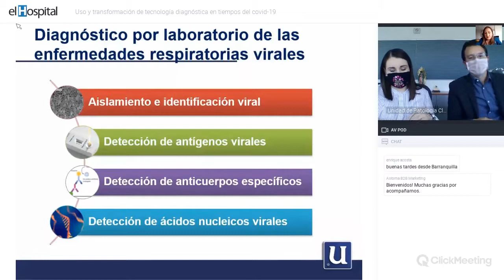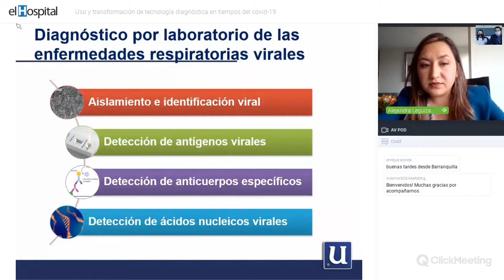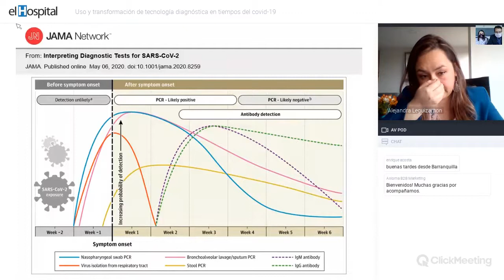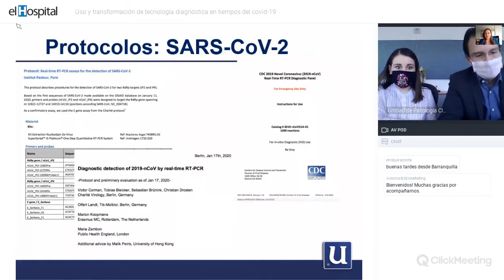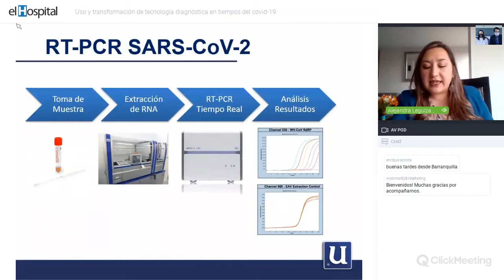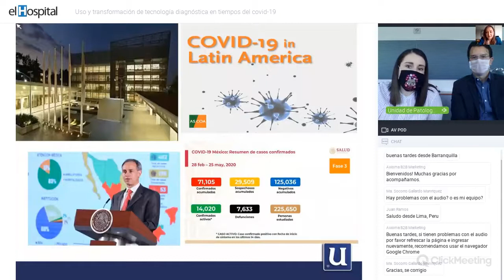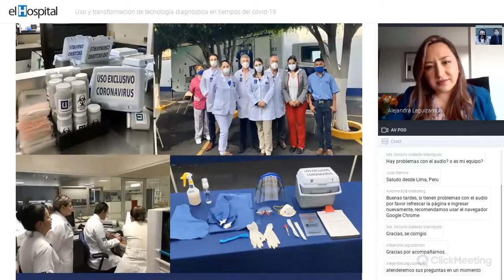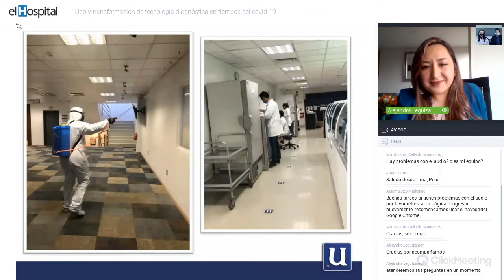Webinar: Uso y transformación de tecnología diagnóstica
Reviva el webinar 'Uso y transformación de tecnología diagnóstica en tiempos del COVID-19', en el que el Dr. Guillermo Santoscoy Ascencio, supervisor del departamento de Biología Molecular y jefe de referencias de la Unidad Patología Clínica y la Dr. Verónica Michelle Ledesma, supervisora del departamento de referencias y jefe se la sección de Urianálisis de la UPC de Guadalajara, México, nos contaron más de los retos de esta tecnología y los avances que se están generando en la pandemia.